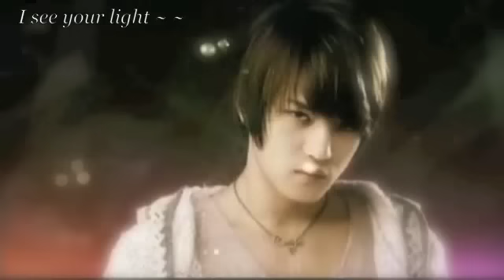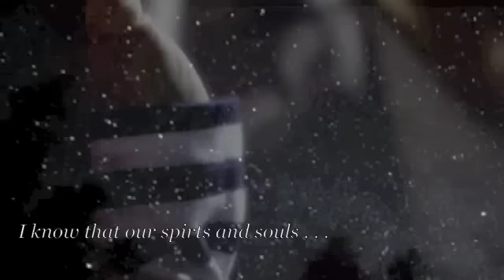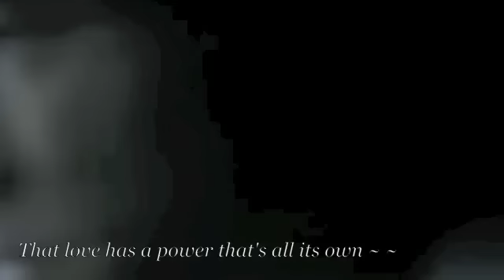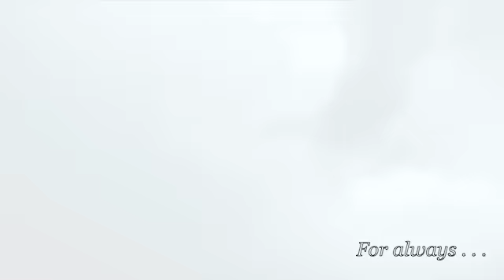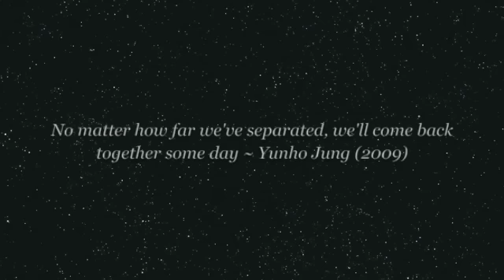YunJae . . . For Always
This video was fondly created for LadyMidnight, who never fails to inspire and motivate me with her words of encouragement on the little vids I create. Thank you so much, my friend, for your support and love!

Midnight is one of my most favorite times . . . a time when the house is quiet and my soul is free to create and dream. I believe that souls can meet and hearts can touch in dreams.
It has been said that, "Dreams are like stars . . . you may never touch them, but if you follow them, it will lead you to your destiny." Although this video was supposed to be another YunJae offering, it mysteriously ended up as TVXQ as 5 piece. This might be the work of my inner aspirations and dreams, that like the stars, will hopefully become an inevitable destiny for our five boys! :)

A huge "thank you," goes out to you, Foreveras6, for your lovely artwork that you made for this video. It is so beautiful and I am so very touched by the effort, love and time it took to create this masterpiece! U R the best and I love you!

I so appreciate your continued support and am glad that you are enjoying what you are viewing. And now . .  please enjoy, "For Always."